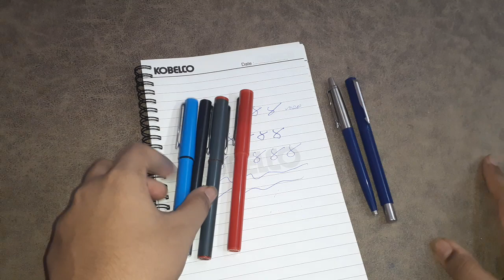Top 5 Best Parker Pen | Best Parker Pen Collection | Cheapest Parker pens in India